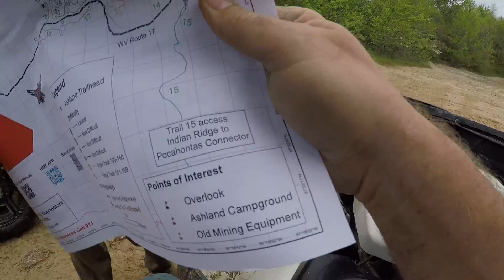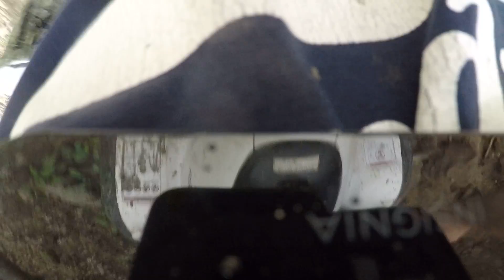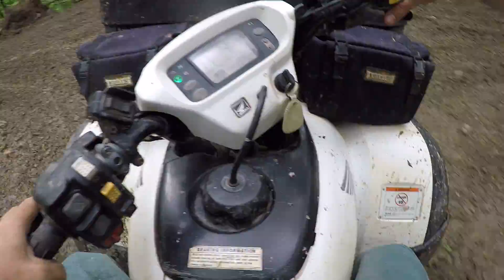Hatfield/McCoy trail rain/mud ride GP010040